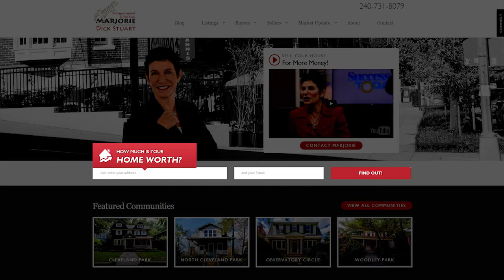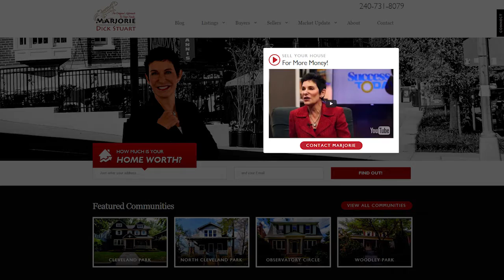Cleveland Park Real Estate: Moving pictures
I'm going to tell you about my latest marketing innovation... 'Moving Pictures.'

It was my husband, Bill's, idea. Video our seller, Christine, as she guides us through her home...more like an unscripted home movie than a glamorous advertising production. Allow her to share her family's experience... moments that may 'ring a bell' for a the next owner.

You'll never guess what happened at the open house...To find out, watch this short video.

Looking to sell your home?

Looking to buy a home in Washington DC?

Have questions? Let's talk, get a confidential "17 minute" phone consultation

About Me:
Washington DC real estate agent Marjorie Dick Stuart  brings you the latest trends in our local market, plus helpful tips and tricks for buyers and sellers. If you're looking to buy or sell real estate in Cleveland Park or surrounding neighborhoods, contact Marjorie today!

-Transcription-
I'm going to tell you about my latest marketing innovation... 'Moving Pictures.' You won't believe what happened at my open house!

My husband, Bill, and I were in an Uber on our way home from Reagan National Airport. My phone rang. It was Carol.

'Marjorie, I have a friend who needs your help. She's getting ready to put her house on the market with another agent, and I'm afraid she's making a terrible mistake!'

'Carol, of course I'll help. How can I reach her?'

'She's right here with me, I'm handing her my phone.'

So that's how I met Christine! To make a long story short, she hired me and we introduced the world to personalized 'Moving Pictures.'

It was my husband, Bill's, idea. Video our seller, Christine, as she guides us through her home...more like an unscripted home movie than a glamorous advertising production. Allow her to share her family's experience... moments that may 'ring a bell' for the next owner.

You'll never guess what happened at the open house! Instead of rushing through Christine's home, guests stopped to watch the video of the house while they were there. Some forwarded the video to a spouse who wasn't there.

That was on Saturday afternoon. That night we got an offer so good, $71,000 more than full price, that we sold it and cancelled the Sunday open house!

Thinking of selling? Make sure you get top dollar... Find an agent who understands the power of personalized marketing!

Be on the lookout for my next video... I'm going to tell you about a costly mistake another agent and her seller made.

You won't believe how much money these 3 words, 'Wait until Wednesday,' cost a seller...over $48,000!